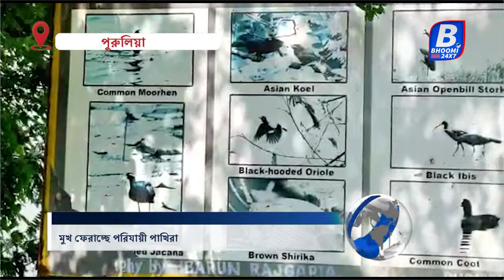মুখ ফেরাচ্ছে পরিযায়ী পাখিরা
একটা সময় শীতের শুরুর আগে থেকেই পরিযায়ী পাখি সহ বিভিন্ন প্রজাতির পাখিরা আসতো পুরুলিয়া শহরের সাহেব বাঁধ ঝিল জাতীয় সরোবরে। পাখি দেখতে ভিড় জমাত বহু পর্যটক । দেখা মিলত সাইবেরিয়ান বার্ডস, এশিয়ান কোয়েল, কমন মোরহেন, ব্রাউন সিরিকা, ওপেনবিল স্টক, কমন কূট সহ নানান প্রজাতির পাখিদের। পুরুলিয়া শহরের সাহেববাঁধ থেকে মুখ ফেরাচ্ছে পরিযায়ী পাখিরা। সরকারি ভাবে কোনও সমীক্ষা না হলেও শীতে পুরুলিয়া জেলার বড় জলাশয় ও ঝিলগুলিতে পরিযায়ী পাখিদের আনাগোনার খবর যাঁরা রাখেন, তাঁদের চোখে ধরা পড়েছে এই তথ্য। শহরের প্রাণকেন্দ্রে থাকা সাহেববাঁধের চারপাশ ঘিরে গড়ে ওঠা বহুতল, মাত্রাছাড়া দূষণ ও সন্ধ্যার পর থেকে জলাশয়কে ঘিরে জ্বলে ওঠা রঙিন আলোয় পরিযায়ীদের ঠিকানা বদলে বাধ্য করেছে বলে অভিযোগ তাঁদের। ঝিলে অনবরত নৌকা বিহার, চারিদিকে হোটেল রেস্তোরাঁ, সাহেব ঝিলের পাড়ে গাড়ির গ্যারেজে, মানুষের কোলাহলের কারণে মুখ ফিরিয়েছে পরিযায়ী পাখিরা। নষ্ট হচ্ছে পাখিদের পরিবেশ । অখুশি পাখি প্রেমীরাও ।

আবার পুনরায় পাখিদের পরিবেশকে সাজিয়ে তুলতে উদ্যোগ নেওয়া হবে বলে জানিয়েছেন পুরুলিয়া পৌরসভার প্রশাসক নবেন্দু মাহালি

বাংলা চ্যানেলের ভিড়ে আরও একজন। নতুন সদস্য ভূমি ২৪ x৭। যার দায়বদ্ধতা শুধু দর্শকদের প্রতি। বিনোদন থেকে মাঠ, ময়দান। রাজনীতির কূটকাঁচালি থেকে অপরাধ জগত। দেশ থেকে বিদেশ। জেলা থেকে শহর। সব জায়গাতেই  থাকব আমরা। খবরের পাশাপাশি থাকছে বিনোদনের ঠাসা প্যাকেজ। পাশাপাশি  সাহিত্য সংস্কৃতির চর্চা। আসছে আরও অনেক চমক। নতুন নতুন চিন্তা ভাবনা নিয়ে বাংলা চ্যানেলের দুনিয়ায় পা রাখছে এক ভিন্ন প্রজন্ম। চাই আপনাদের শুভেচ্ছা আর ভালবাসা। নজরে রাখুন ভূমি ২৪x৭।